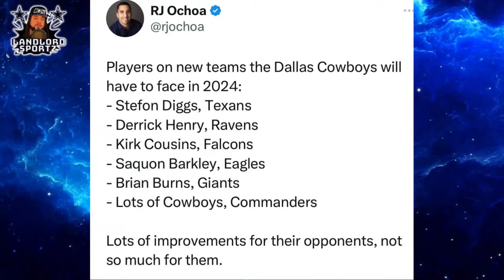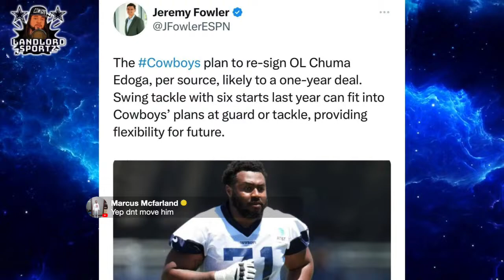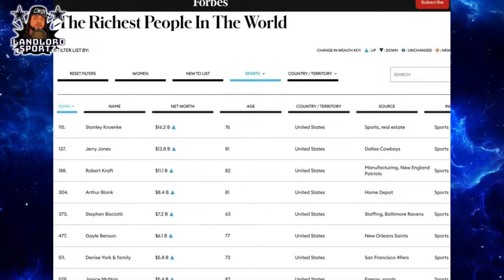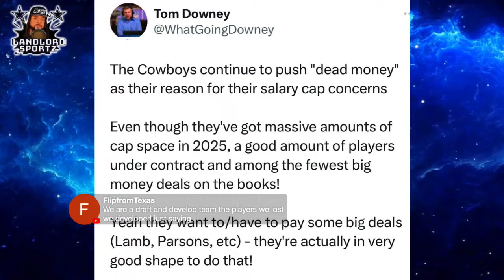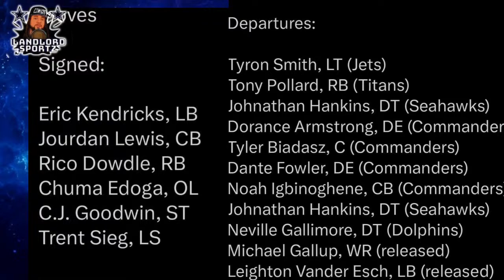Cowboys sign Chuma Edoga | What does it mean for the Oline? | +More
“Sports bettors! Your favorite sports book, BetUS.com is back for our 28th year of NFL action!

Live in-game betting, incredible odds w/daily odds boosters, props, and parlays, fast payouts and exceptional 1-1 customer service… we got it all!

BetUS.com - Where the Game Begins!”

 / landlord_from_alabama

 / landlordfromal

‼️ Thx in advance people 1k 1luv CowboysNation Let's Go‼️😤